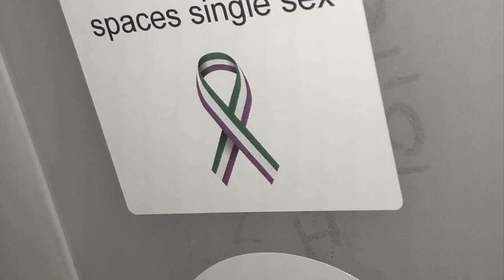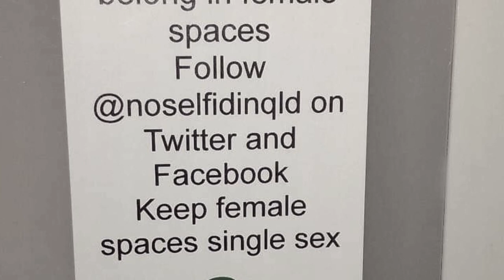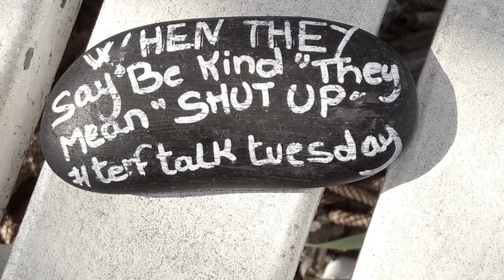Everywhere Here and There …1.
Send me your photos of Terfary in QUEENSLAND to Stone the Crone on Twitter